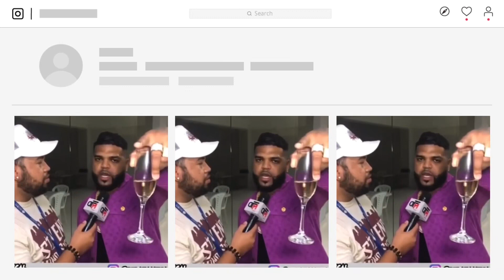LA ASPIRANTE A REGIDORA YEANNERY ESPEJO SE DESAHOGA CON ENGELS LIZARDO Y SFMCHISME vía llamada